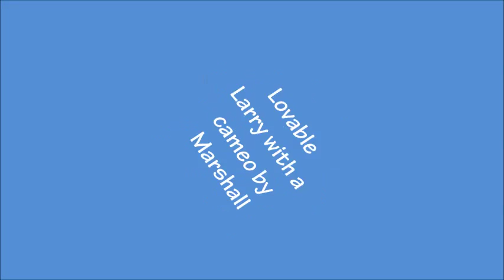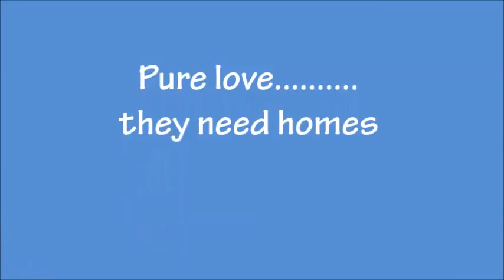Larry and Marshall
Larry is a 6 month old sweet and very very loving kitten. as you can see. He would makes such a wonderful companion for anyone who especially wants a lap cat and a cat they can cuddle with. Same with Marshall who also makes an appearance in this video. Marshall is a 10 week old male tabby who arrived with his brother Marvin who has since been adopted. Why not adopt these two together? Larry is also very bonded and gets along very well with Jack.